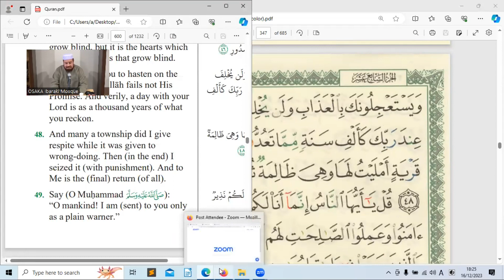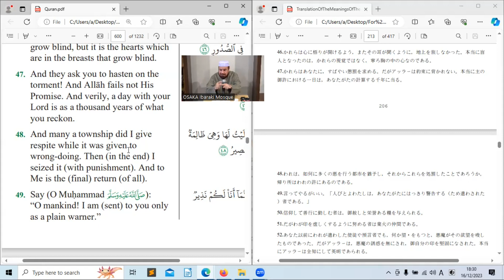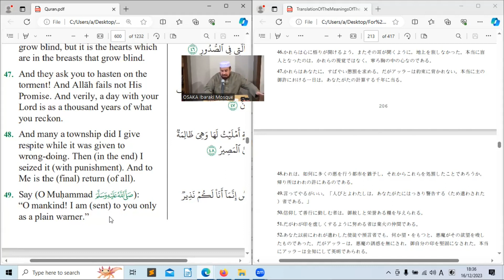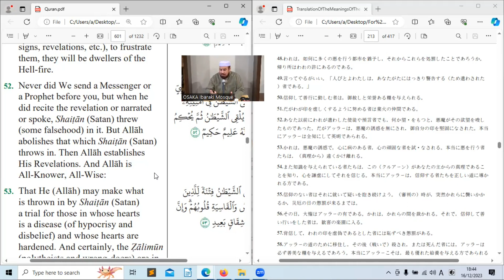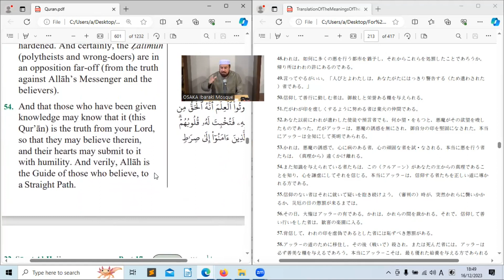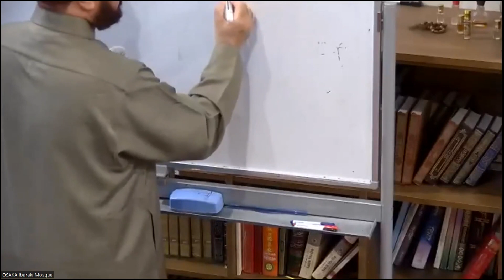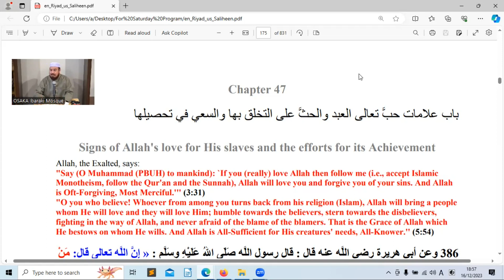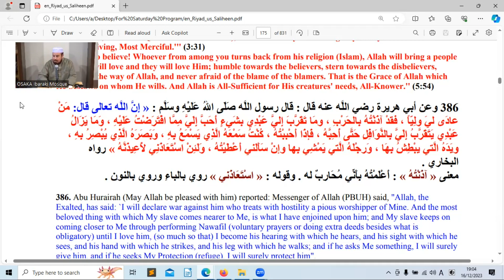Quran & Hadits Class - Surah 22 (Surah Al-Hajj), ayat 47-55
Quran Surah 22 (Surah Al-Hajj), ayat 47-55
Hadits from kitab Riyad as-Salihin, chapter 47 (Sign of Allah's love and the Efforts to Achive them)
Recording of livestream at December 16th, 2023
Follow our Facebook page for livestream every Saturday

2006年開設。金曜集団礼拝の他、土曜日にはイスラムに関するレクチャーやクルアーン朗唱、夕食などのプログラムを行ってます